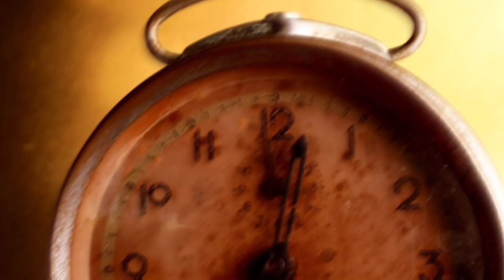DOOR KNOCKING JOB 💢⁉️/ Knock Uppers/ இதுலா ஒரு வேளையா 🤨